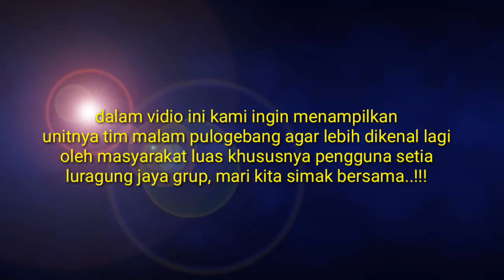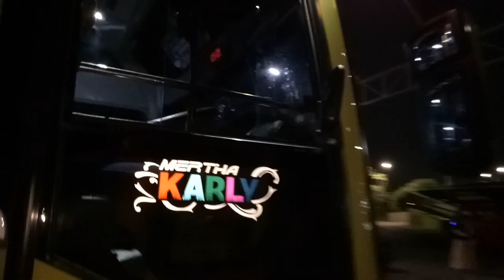Tim malamnya Luragung Jaya Grup.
Di temani dinginnya cipali disambut embun dan mentari kuningan yang asri.